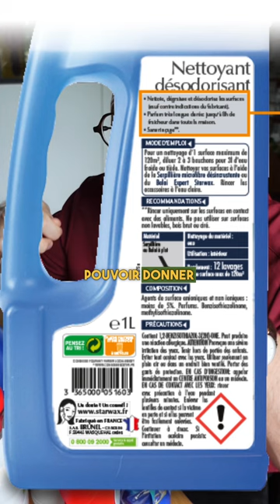INTOXICATIONS : Attention Aux Produits Ménagers ⚠️